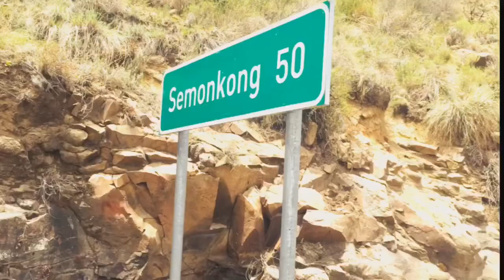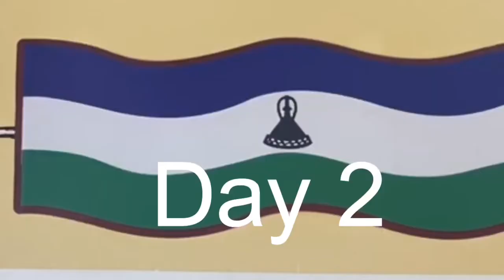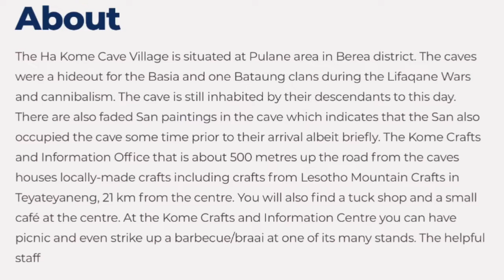Highlights of Some Views From Lesotho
This is a montage of short videos and photos of some of the things we did and saw on our trip to Lesotho last year.